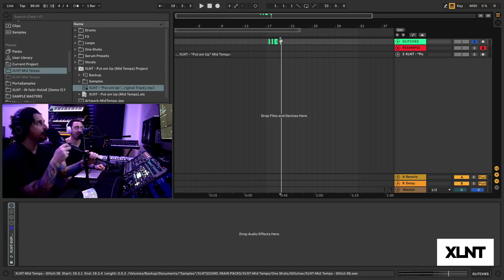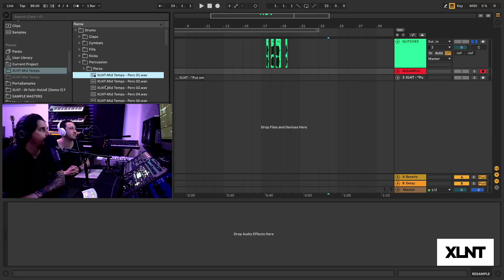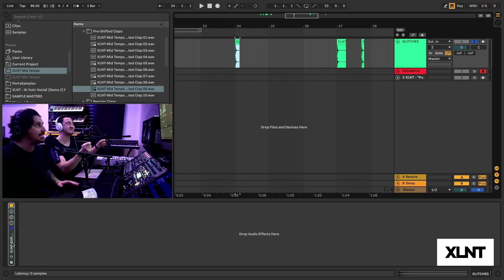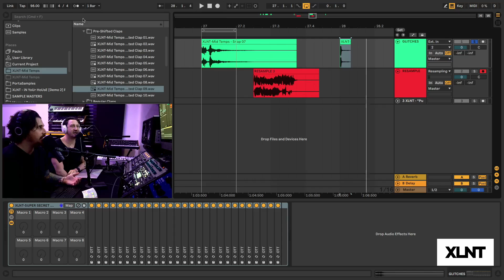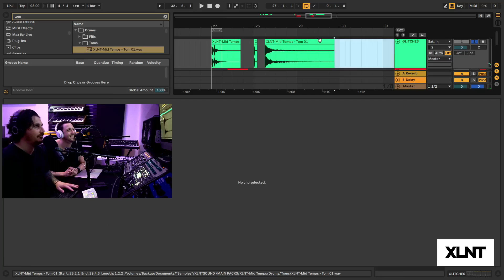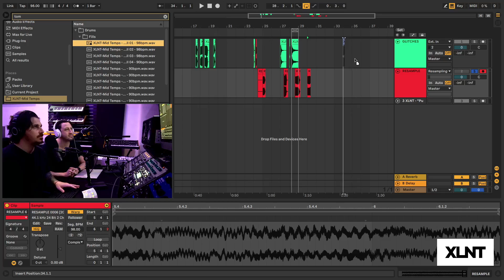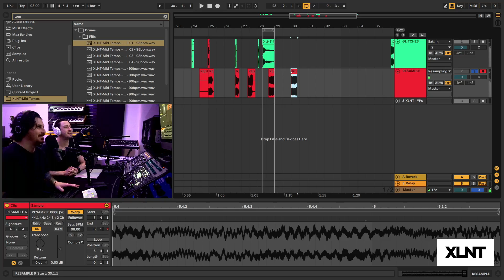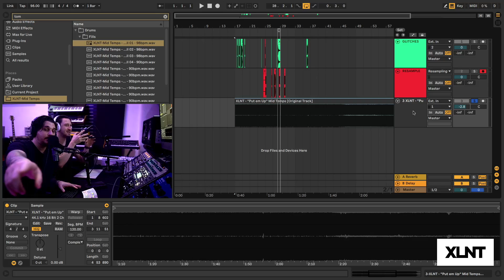Make "YOUR OWN" Glitch Samples with "JUST ABLETON STOCK Plugins?!" [FREE DOWNLOAD]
We have got a banger for you all today! A very special video exposing our "SECRET" to how we make our Glitch samples like 1788-L, Rezz, Eliminate, Blanke, K?D, Black Tiger Sex Machine, Flume, Virtual Riot and many more. In this tutorial we are going to be just using stock Ableton audio fx racks. NO SERUM. If you do not have Ableton you can do this with ANY D.A.W. We asked you guys to hit a like goal for this one and as promised we will be showing you are SECRET TECHNIQUES! Make sure you smash the like for our next video showing how we make our NEURO BASS Presets & Samples. We would love to show you a tutorial on that too! Don't forget to grab the FREE DOWNLOAD down below!